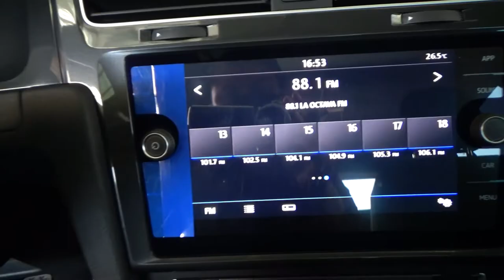Volkswagen / Golf / 2019 - 6154